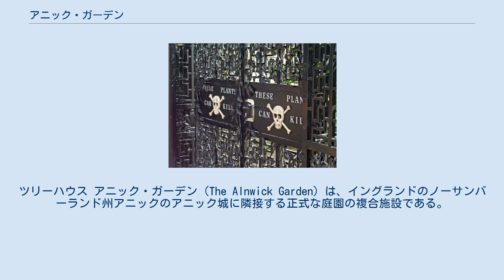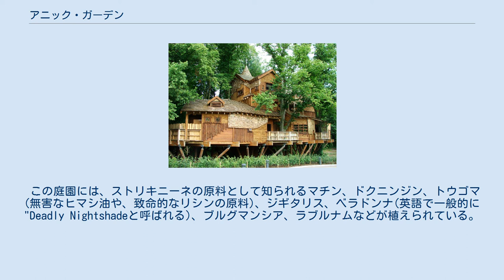アニック・ガーデン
ツリーハウス アニック・ガーデン（The Alnwick Garden）は、イングランドのノーサンバーランド州アニックのアニック城に隣接する正式な庭園の複合施設である。
これらの庭園はノーサンバーランド公爵のもとで長い歴史を持つが、21世紀初頭に復活するまで荒廃していた。
庭園には現在、中央のカスケードを中心にさまざまなテーマの植物が植えられている。
庭園の復活は、ノーサンバーランド公爵夫人とさまざまな庭園の専門家との間で、保存と公的資金の使用に関していくつかの公的な論争を引き起こした。
この庭園は現在、ノーサンバーランド・エステートとは別の慈善団体に属しているが、第12代ノーサンバーランド公爵は、42エーカー(17ha)の土地と、再開発費用として900万ポンドを寄付した。
 最初の庭園は、1750年に初代ノーサンバーランド公爵ヒュー・パーシー によって設計された。
ノーサンバーランド公爵は、有名なノーサンバーランドの庭師であるランスロット・ブラウンを雇い、アニック博物館に隣接した場所に造園した。
 第3代ノーサンバーランド公爵ハフは植物採集家であり、アニックで1世紀の間開発を主導していた。
彼は世界中から種を持ち込み、パイナップルを温室で育てた。
19世紀半ばには、第4代ノーサンバーランド公爵アルジャーノンが大きな温室を備えたイタリア式庭園をつくり、20世紀末には庭園は最も壮大なものとなり、ヨーロッパイチイのトピアリー、ライムや花に彩られた何エーカーかの大通りがあった。
 第二次世界大戦中は戦時農園施策の一環で庭園の植物が食料として刈り取られ、戦後の緊縮財政によって庭園は荒廃した。
1950年にワーキングガーデンとして閉園した。
 庭園の再開発は1997年にノーサンバーランド公爵夫人ジェーン・パーシーによって着手され、ベルギーの造園デザイナージャックとピーター・ヴィルツによって主導された。
第二次世界大戦以来、英国で作られた最も野心的な新しい庭園で、総開発費は4200万ポンドと報告されている。
 2001年10月にオープンした再開発の第一段階では、カスケードの構築と庭園の最初の植栽が行われた。
2004年には、カフェを含む6,000平方フィート(560平方メートル)の大規模なツリーハウスがオープンした。
それは世界最大級のツリーハウスである。
サー・マイケル・ホプキンスとブロ・ハポルドが設計したパビリオンとビジターセンターは2006年にオープンし、1,000人の収容が可能である。
パビリオンとビジターセンターには、樽のアーチ型のグリッドシェル屋根がある。
庭園には、いくつかの水を用いた構造物のほか、建築造園、トピアリー、装飾的な門がある。
 有毒庭園への入り口 2005年2月には中毒性のある植物や有毒植物をテーマにした庭園が開園した。
 この庭園には、ストリキニーネの原料として知られるマチン、ドクニンジン、トウゴマ(無害なヒマシ油や、致命的なリシンの原料)、ジギタリス、ベラドンナ(英語で一般的に"Deadly Nightshadeと呼ばれる)、ブルグマンシア、ラブルナムなどが植えられている。
また、有毒庭園は薬物教育としての側面もあり、アサ、コカ、ケシといった薬物の原料となる植物も植えられている。